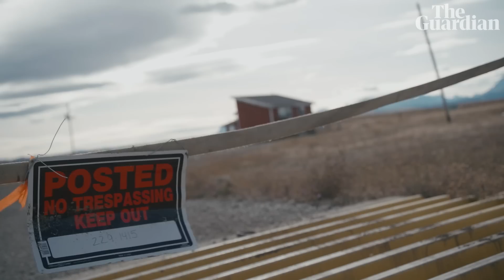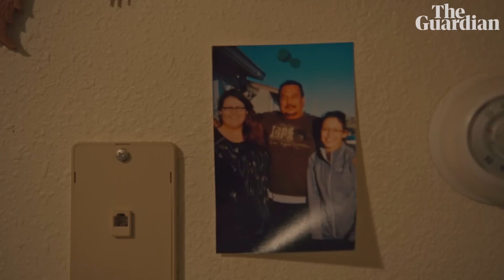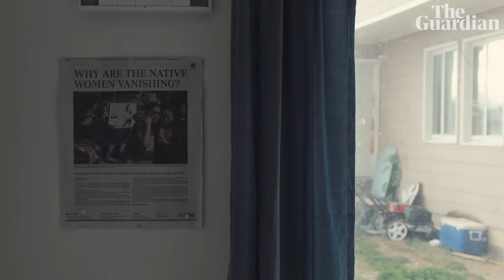Finding Ashley: a Native American family's desperate search for their missing relative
Ashley Heavyrunner Loring was 20 when she disappeared from the Blackfeet reservation in Montana in June 2017. Her family has been searching for her ever since. Ashley was one of more than 5,000 Native American women listed missing in 2017. Lawmakers are calling it an epidemic

Searching for my sister: America's missing indigenous women | Today in Focus podcast